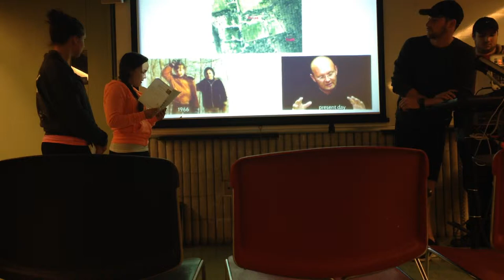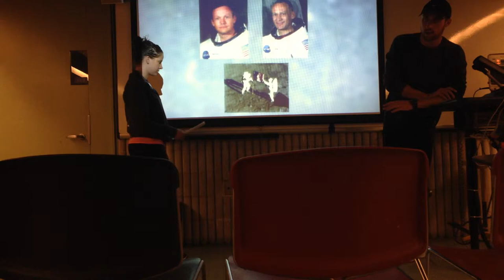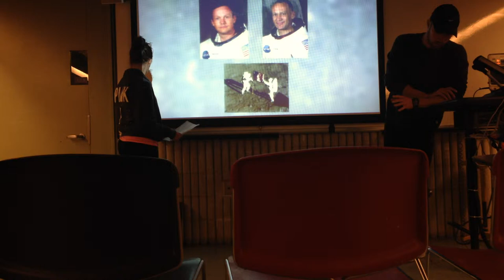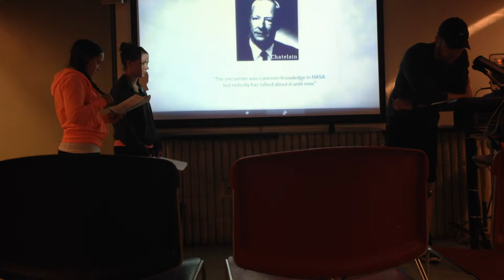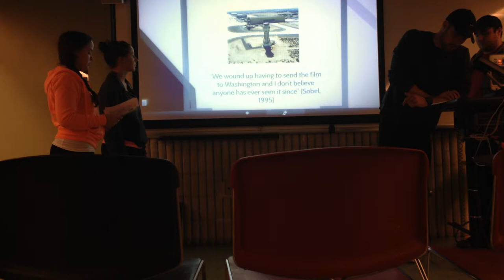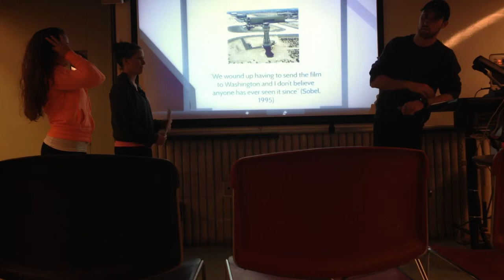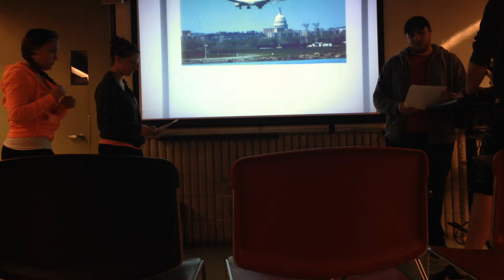Do Aliens Exist Take 1 mgt 201